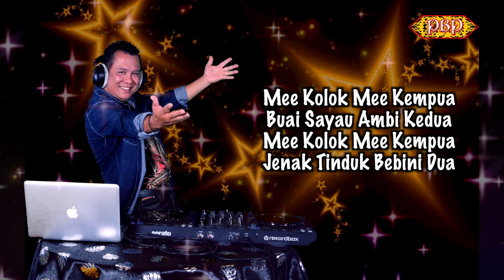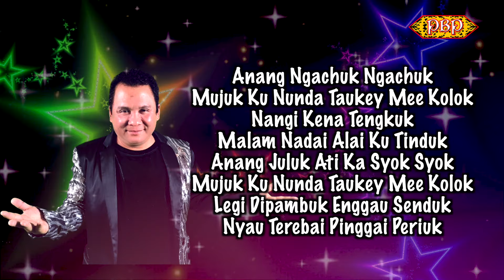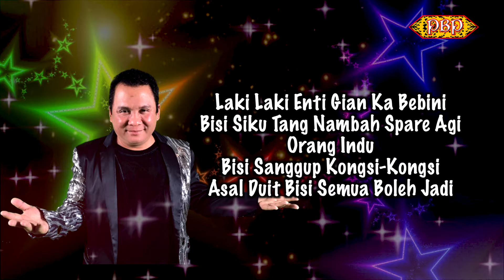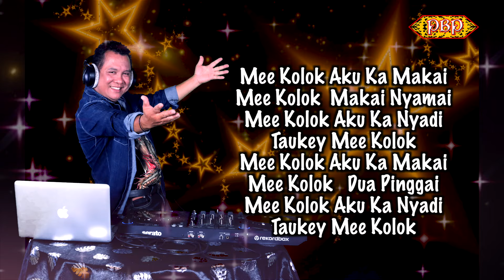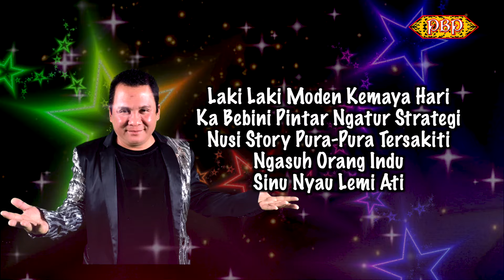Mee Kolok 2 Pinggai - Embat Lala (Karaoke)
Mee Kolok 2 Pinggai
Komposer: Embat Lala
Author: Embat Lala
Mixing & Mastering: Embat Lala
Video Editor: Embat Lala
Producer: Embat Lala
Publisher: Panggau Buluh Pengerindu
Backing vokal: Embat Lala
Vokal dialog: Indu :Indai Panda @ Christina B
Laki: Apai Panda @ Joseph Clem

Anang Ngachuk Ngachuk
Mujuk Ku Nunda Taukey Mee Kolok
Nangi Kena Tengkuk
Malam Nadai Alai Ku Tinduk
Anang Juluk Ati Ka Syok Nyok
Legi Dipambuk Enggau Senduk
Nyau Terebai Pinggai Periuk

Anang Cuba-Cuba
Nunda Aya Bebini Dua
Bini Nyadi Singa
Enggaika Dikerangkam Mua
Dini Alah Tunda
Deriba Bas Bebini Dua
Rumah Asai Neraka
Semampai Charut Pampey Belama

Chorus:
Laki Laki Moden Kemaya Hari
Ka Bebini Pintar Ngatur Strategi
Nusi Story Pura-Pura Tersakiti
Ngasuh Orang Indu
Sinu Nyau Lemi Ati

Laki Laki Enti Gian Ka Bebini
Bisi Siku Tang Nambah Spare Agi
Orang Indu Bisi Sanggup Kongsi-Kongsi
Asal Duit Bisi Semua Boleh Jadi

Mee Kolok Mee Kempua
Buai Sayau Ambi Kedua
Jenak Tinduk Bebini Dua

Mandi Dua-Dua Kereja  Dua-Dua
Ngirup Dua-Dua Makai Mee Dua-Dua
Duduk Dua-Dua Bejalai Dua-Dua
Tinduk Dua-Dua Perawaika Dua-Dua

Helo Bro, Nama Utai Deh? Taukey Buah Dabai Bebini 3, Nemu Dek?
Apoo…Nih. Taukey Sawit Deh?Nya Enda Ibuh Sebut Dek, Pampey Duit Terima Tiap Hari,
 Sapa Indu Enggai?Akaiii Kaii Kaiiii. Ngatur Strategi Tua Bro

Hello Taukey, Mee Kolok 2 Pinggai!!!Anang Ngoder 2 Pinggai Dek, Nampi Dek Legi, Nemu?Sepinggai Dinahka Aku Ngelama Tu, Enda Alah Dek, Enda Melaba. Hehhh

Meda orang makai 2 pinggai, ka nunda ga aku, Tu nyau datài 4 pinggai , dini nya alah empa aku legi akai akai akai…

Lagu/ Lirik: Embat Lala
Dangdut/Tempo 135/Fm